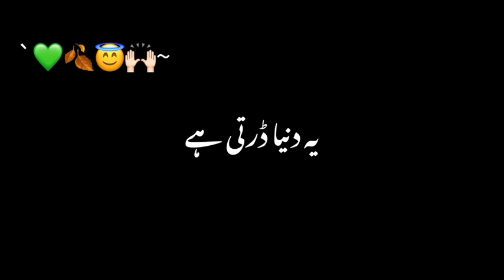Islamic Black Screen Status New 2023 || Ramzan Mubarak ❤️ Subhanallah 💯🌹